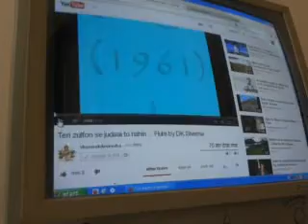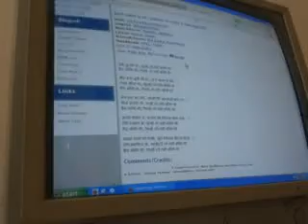Teri bansuri aur meri awaaz nazuk naar bhari saaz